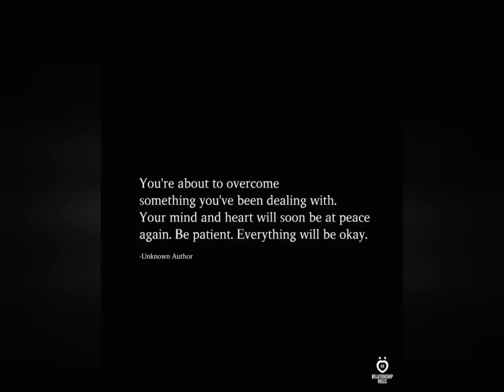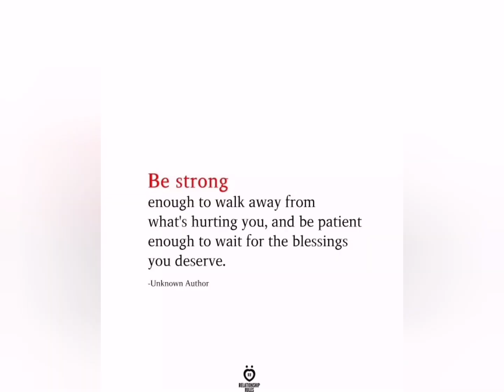Work and Pleasure (Makkah & Madinah) 2023